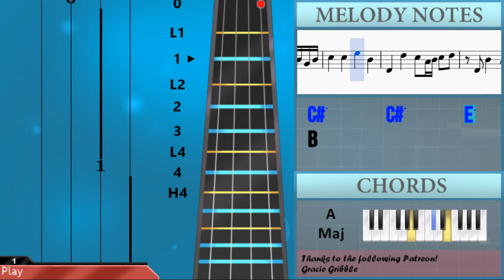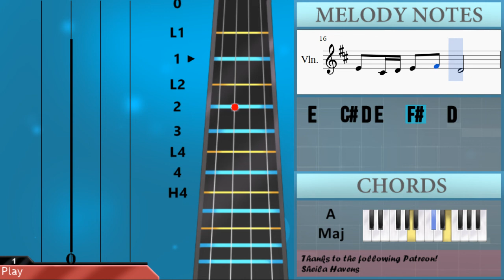How to play Somewhere Over The Rainbow by Judy Garland on Violin (Tutorial)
The easiest way to learn how to play Somewhere Over The Rainbow by Judy Garland on the violin. It's a violin tutorial for Somewhere Over The Rainbow by Judy Garland.

EasyViolinLesson teaches you to play the your favorite instrument, through easy and simple animation so that you too can learn how to play Somewhere Over The Rainbow by Judy Garland on the violin easily. A violin tutorial with visual animation graphic.

Notes of the tutorial:
D4       D5       C#5   A4 B4 C#5   D5
D4   B4       A4
B3       G4       F#4   D4 E4 F#4   G4
E4   C#4 D4 E4   F#4   D4
D4   B4       A4
E4   C#4 D4 E4   F#4   D4           A4
F#4 A4 F#4 A4 F#4 A4 F#4 A4 G4 A4 G4 A4 G4 A4 G4 A4
F#4 A4 F#4 A4 F#4 A4 F#4 A4 G#4 B4 G#4 B4 G#4 B4 G#4 B4
C#5       C#5       E5       B4